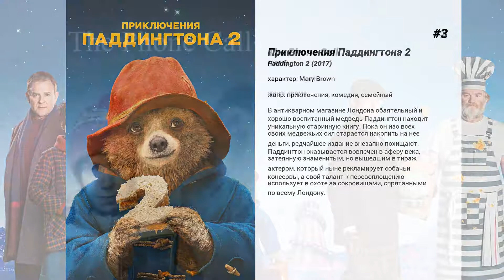Лучшие фильмы Sally Hawkins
15. Слоеный торт
Торговать кокаином - не цветочки разводить. Бизнес нервный, чреватый ранней смертностью. Поэтому наркодилер по кличке Четыре Икса, заработав достаточно неправедных денег, решает более не искушать судьбу и уйти на покой. Однако перед этим ему, как водится, придется оказать своему боссу последнюю услугу: разыскать пропавшую дочку его старого приятеля. Кажется, плевое дело для знатока лондонского дна?! Если бы бедняга знал, каким безумным беспределом и чередой опасных недоразумений обернется это задание, в котором 'случайно' оказалась замешана партия экстази на два миллиона, то вышел бы в отставку месяцем раньше! А лучше - двумя!..

14. Жасмин
После того как все в ее жизни разваливается на части, в том числе и брак с богатым бизнесменом, светская жительница Нью-Йорка Жасмин переезжает в скромную квартиру сестры в Сан-Франциско, чтобы попытаться взять себя в руки и жить дальше.

13. Доводы рассудка
Отец юной Энн Эллиот из-за своей неплатежеспособности вынужден покинуть родовую усадьбу и сдать ее в аренду семье адмирала Крофта. Узнав, кто будет жить в их доме, Энн старается как можно быстрее покинуть поместье, потому что несколько лет назад она была обручена со свояком адмирала — капитаном Фредериком Уэнтуортом. Все ожидают скорого сватовства Фредерика к одной из кузин — Луизе, но его избранницей вновь оказывается Энн…

12. Мистер Росток
Как-то мистер Росток отправился на пробежку в парк. Так получилось, что он попал в небольшой переплет и никак не может вернуться домой. Росток заблудился в дремучем лесу, а дома ждет жена с детками, и вот уже на носу Рождество...

11. Всё или ничего
Фильм рассказывает о жизни таксиста Фила, его жены Пенни и их детей. Дети страдают ожирением и от того видимо несчастны. Впрочем, несчастны и их родители, которым жизнь подкидывает суровые испытания. Пройти сквозь все невзгоды и сохранить семью — вот непростая задача, которая стоит перед Филом и Пенни.

10. Приключения Паддингтона
Приехавший в Лондон из Дремучего Перу медвежонок стремится обрести в британской столице новый дом и стать настоящим английским джентльменом. В этом смелому и предприимчивому путешественнику решает помочь семейство Браунов, обнаружившее маленького скитальца на Паддингтонском вокзале.

9. Vera Drake

8. Джейн Эйр
Викторианская Англия. После восьми лет, проведенных в пансионе для бедных девочек, сирота Джейн Эйр получает место гувернантки в Торнфилде - вотчине Эдварда Ферфакса Рочестера. Хозяин поместья редко наведывается в родные края, а в его отсутствие Джейн должна присматривать за восьмилетней Адель Варанс - воспитанницей аристократа. И вот однажды Рочестер возвращается. Так начинается одна из самых известных романтических историй в европейской литературе и мировом кино…

7. Форма воды
Фильм повествует об отношениях существа-амфибии и девушки по имени Элайза на фоне противостояния США и СССР во времена Холодной войны. Скучная и одинокая жизнь Элайзы получает необычный поворот, когда она и коллега Зельда внезапно обнаруживают результаты эксперимента.

6. Цветок пустыни
История Варис Дирие — простой девочки-кочевницы из Сомали. В 13 лет она сбежала из семьи, добралась до Могадишо, а потом оказалась в Лондоне. Через несколько лет ей удалось стать одной из популярнейших моделей мира.  Варис не была первой темнокожей топ-моделью, но она стала первой женщиной, которая публично осудила практику женского обрезания, была назначена специальным послом ООН и создала Фонд по борьбе с FGM.

5. Субмарина
Познакомьтесь с Оливером Тейтом — не по годам развитым тинэйджером, неисправимым романтиком и сентиментальным мечтателем, которого никто не воспринимает всерьёз. Главные цели Оливера: сохранить разваливающийся брак своих родителей и лишиться девственности до наступления шестнадцати лет в объятиях девушки мечты.

4. Tipping the Velvet

3. Приключения Паддингтона 2
В антикварном магазине Лондона обаятельный и хорошо воспитанный медведь Паддингтон находит уникальную старинную книгу. Пока он изо всех своих медвежьих сил старается накопить на нее деньги, редчайшее издание внезапно похищают. Паддингтон оказывается вовлечен в аферу века, затеянную знаменитым, но вышедшим в тираж актером, который ныне рекламирует собачьи консервы, а свой талант к перевоплощению использует в охоте за сокровищами, спрятанными по всему Лондону.

2. The Phone Call

1. Моди
Правдивая история невероятного романа между скупым рыботорговцем Эверетт и его экономкой Моди, чьи руки искалечила болезнь. Холостяк-затворник, покоренный ее силой и светом, помогает Моди раскрыться в творчестве и стать всенародно любимой художницей.